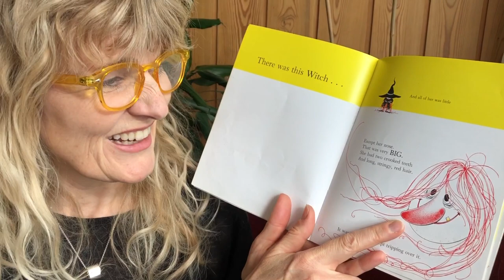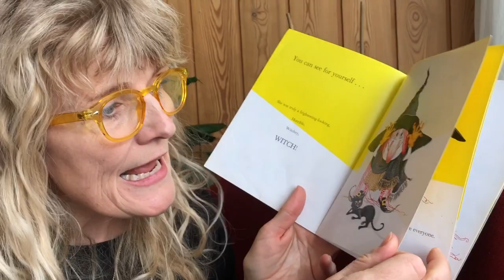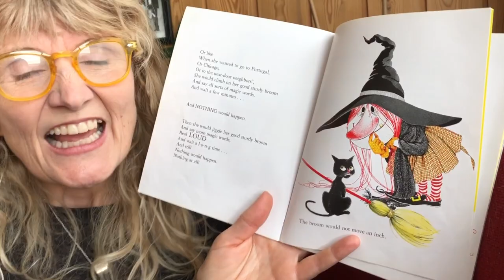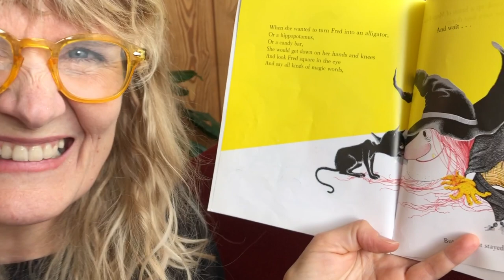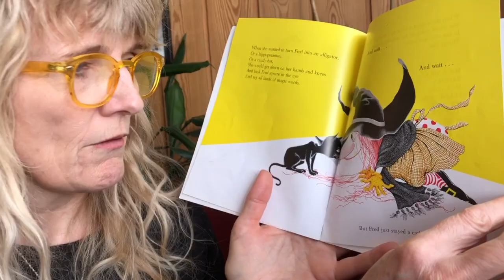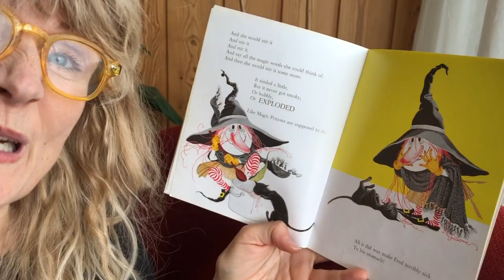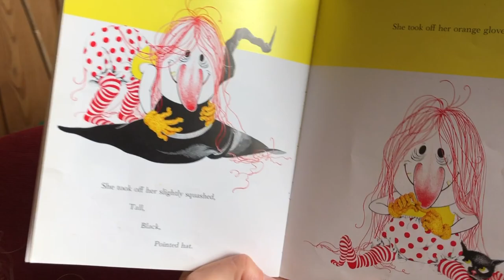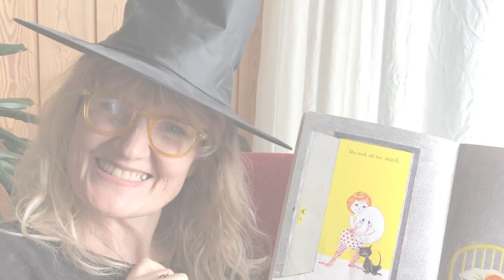Birte og Immustund: Nornir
Er þetta ekki dagurinn til að fara í norna- og galdraleik? Við erum viss um að bæði börn og forelda fer að langa til að búa tíl galdraseið og bregða sér í nornabúning þegar þau hafa horft á þennan þátt. Skemmtið ykkur vel :D